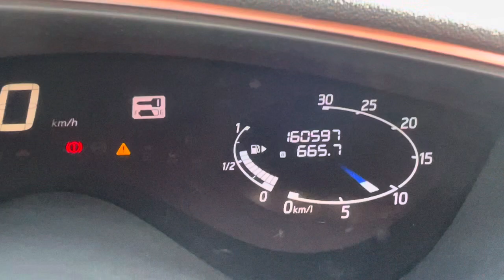キャリアカーの荷台からすいません・・・・・車買取専門店ジェイボーイ明石店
前にハイゼットトラックもキャリアカーの荷台からでしたが本日もです。

H23年式のセレナ・ハイウェイスターです。

でも・・・・・・・オートマ不調です泣

備忘録的な動画です。

Twitterです

ブログです

車買取専門店ジェイボーイ明石店

００６６－９７１１－９６９５５４（フリーダイヤル）

０７８－９３９－３０７０